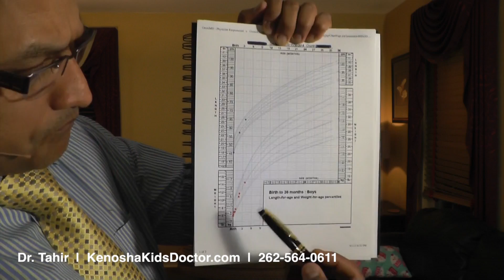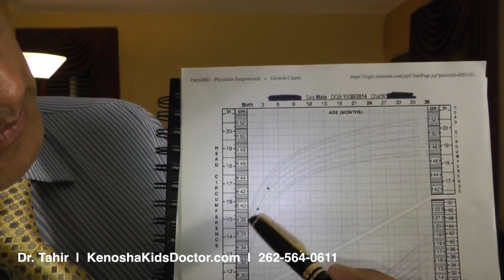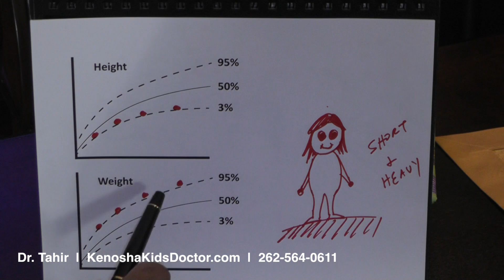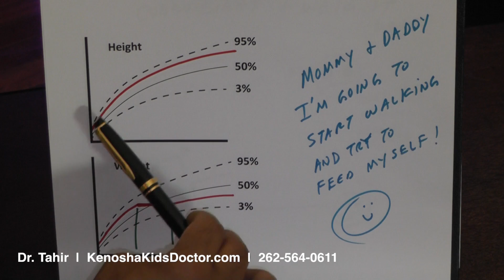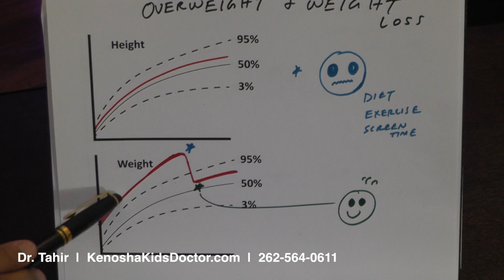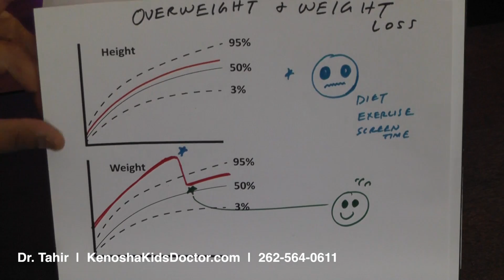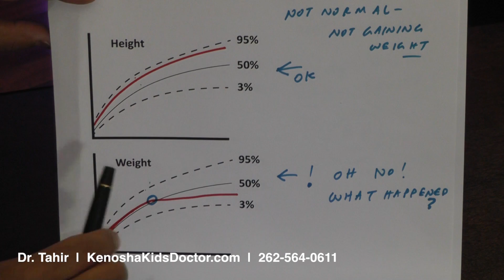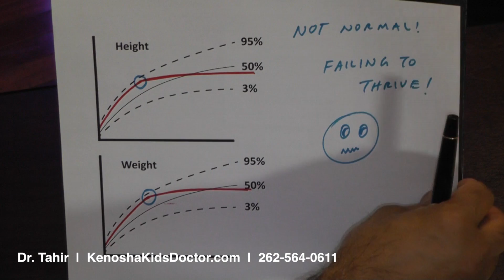Understanding The Growth, And Growth Percentages Of Your Child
Its's always fun to know what percent your child is in their growth.. but it's even better if you have a deeper unstanding of what that means, and how to spot potential problems